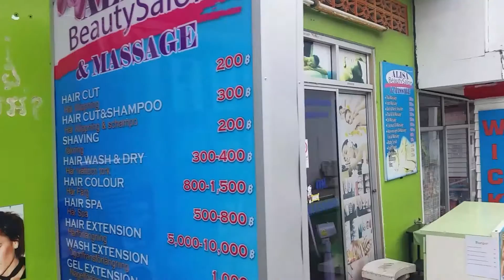Khao Lak 3 | Changfa Waterfall? Leider NEIN | Sonnuntergang | Full Body Workout | #14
Vlog #14 Khao Lak 3 | Changfa Waterfall? Leider NEIN | Sonnuntergang | Full Body Workout |
  / Viel Spaß... :)

Falls es euch gefallen hat, lasst nen Daumen da :-) Freut mich extremst! Danke